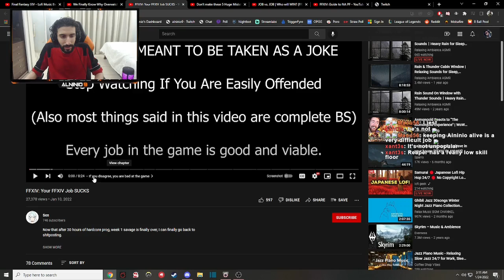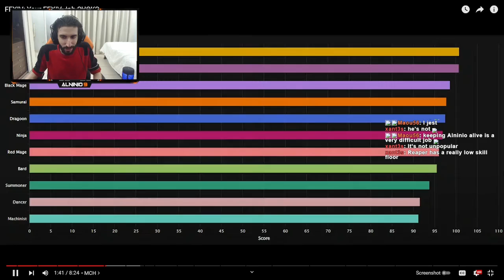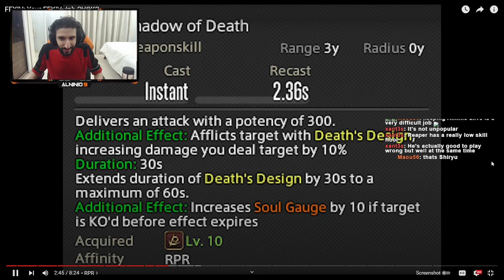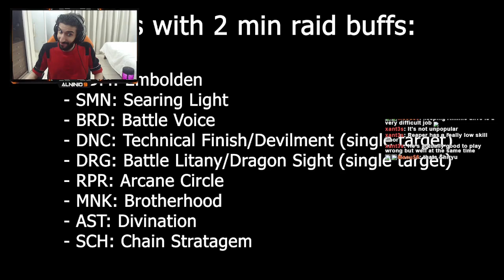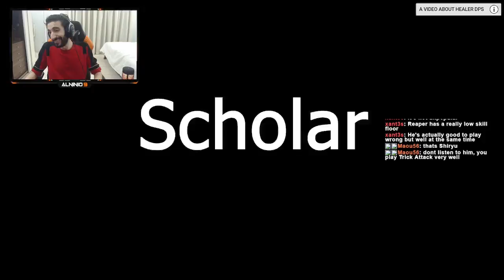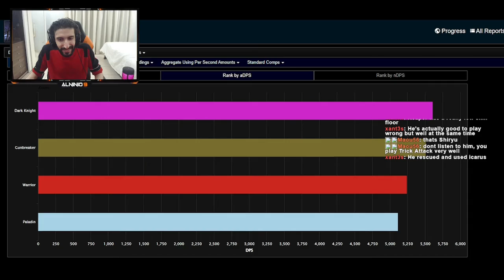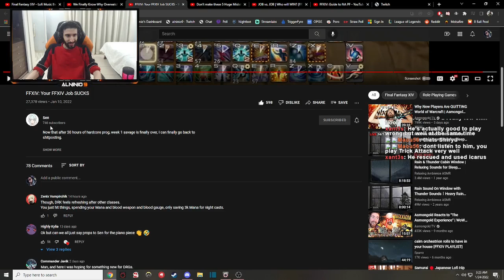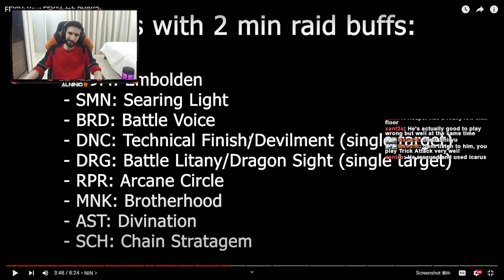Alninio Reacts To "Your FFXIV Job SUCKS" AND I COULD NOT STOP LAUGHING!! - Made by Sen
🔹 Alninio9's Socials:
To those new to the channel:
I'm an Entertainer, gamer & Twitch Streamer. Overwatch, League of Legends, Skyrim, Rust, CS:GO, Guild Wars 2, PUBG, Apex Legends, Dead by Daylight, Witcher 3, Uncharted 4, The Last Of Us are amongst my favourites. I tend to enjoy many types of games.
Favourite Games by Genre:
Favourite Shooter: Overwatch
Favourite Single player RPG: Witcher 3
Favourite MMORPG: Final Fantasy XIV
Favourite MOBA: League of Legends
Favourite survival game: Rust
Favourite Story telling game: Final Fantasy XIV
Favourite Multiplayer Character: Thancred (FFXIV)
Favourite Single player Character: Geralt Of Rivia (Witcher 3)
Favourite Fighting game: Injustice
Favourite Stealth Game: Metal Gear Solid + Assassin's Creed
Favourite Single Player Game Developers: CD Projekt Red (Witcher 3)
Favourite Multiplayer Game Developers: Square Enix (FFXIV)
Tags: (You can ignore this, this is just for tags to help people find my channel)